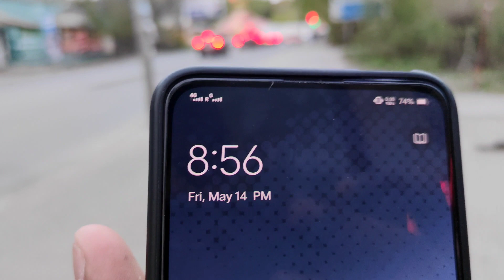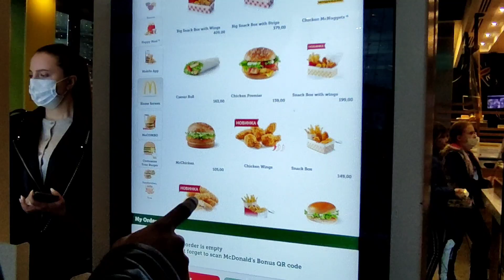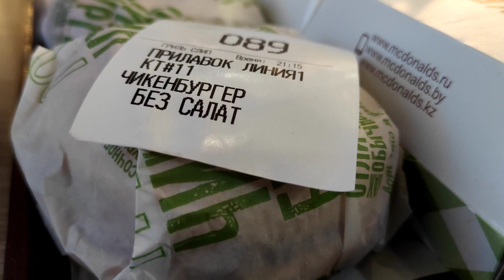Largest McDonald's in Russia | Tomsk | Tamil | Vicky vlogs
McDonalds's Burger
City tour